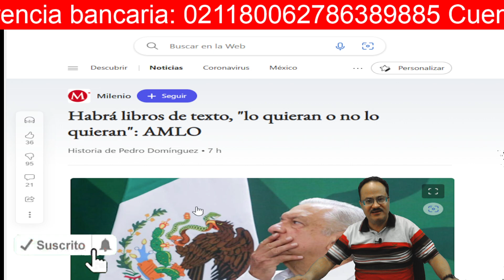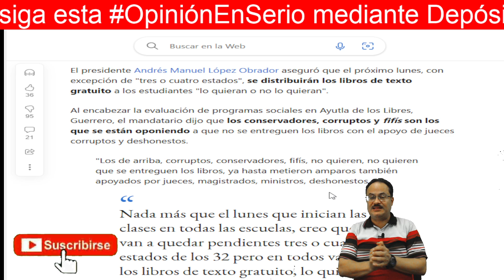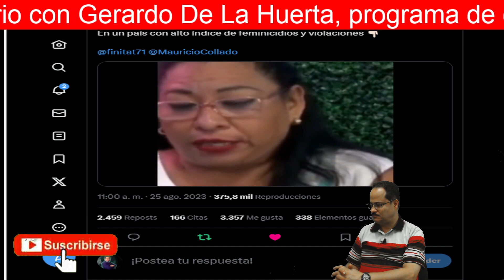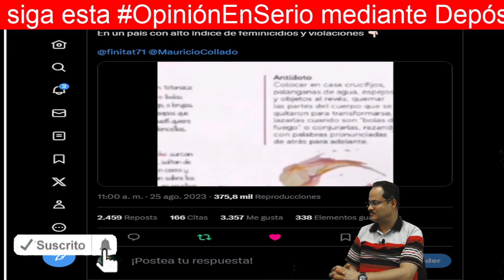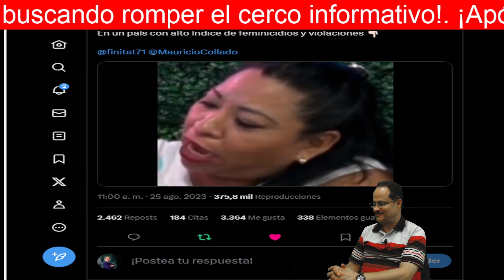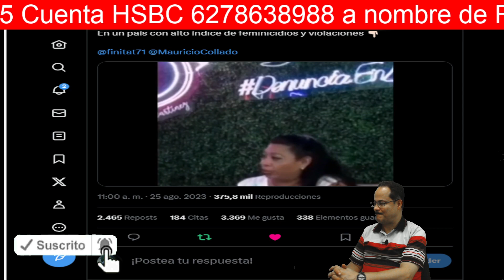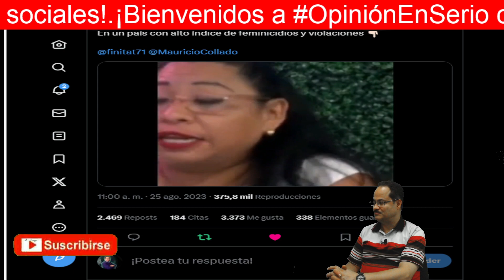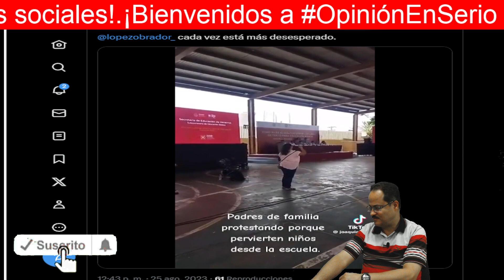¡No lo podrás creer!. ¡Desde emogys hasta rituales satánicos en los librosdetexto de AMLO!